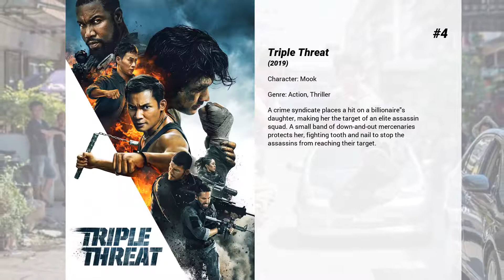Best JeeJa Yanin movies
Welcome to... Best JeeJa Yanin movies! In our channel you will find hundreds of TOPS and rankings of the best films of all genres, actors and nationalities.

Best JeeJa Yanin movies presents...

6. The Protector 2
Kham is the last in long line of guards who once watched over the King of Thailand's war elephants. Traditionally, only the perfect elephants could successfully help defend the throne, after his harrowing quest to retrieve the elephants, Kham returns to his village to live in peace. But for someone as good in martial arts as him, peace is but a wishful thought...

5. Hard Target 2
Forced into a deadly cat-and-mouse game, a disgraced mixed martial arts fighter is hunted through the jungles of Southeast Asia.

4. Triple Threat
A crime syndicate places a hit on a billionaire's daughter, making her the target of an elite assassin squad. A small band of down-and-out mercenaries protects her, fighting tooth and nail to stop the assassins from reaching their target.

3. Raging Phoenix
A violent gang is abducting and killing women around Thailand. Sanim and his friends, having had loved ones abducted, have joined together to break the gang of kidnappers. In a botched kidnap attempt, Deu is saved by Sanim's crew. After learning their unique martial arts style, Deu helps lure the gang into an epic battle to save the women across Thailand.

2. Never Back Down: No Surrender
Picking up after the events of Never Back Down 2, former MMA champion Case Walker is on the comeback trail to become champion once again.

1. Chocolate
Zen, an autistic teenage girl with powerful martial skills, gets money to pay Zin's treatment, her sick mother, seeking out all the people who owe Zin money.